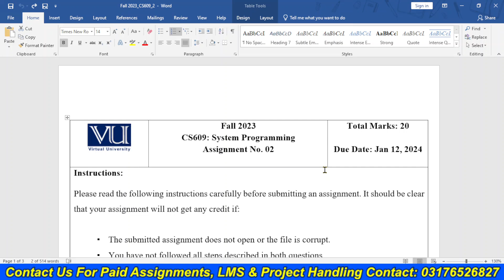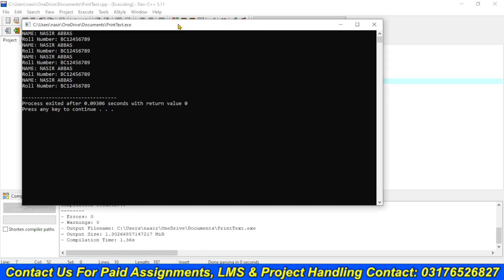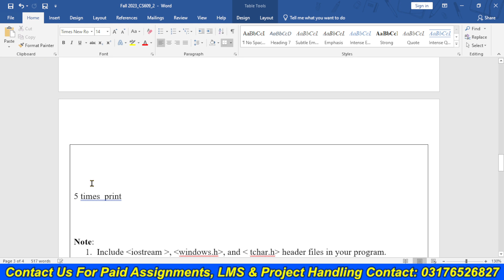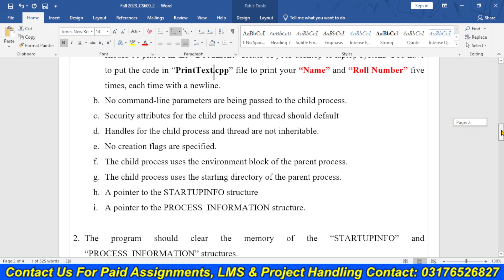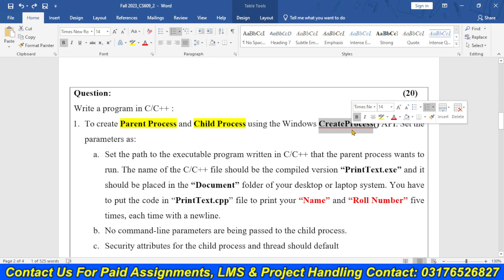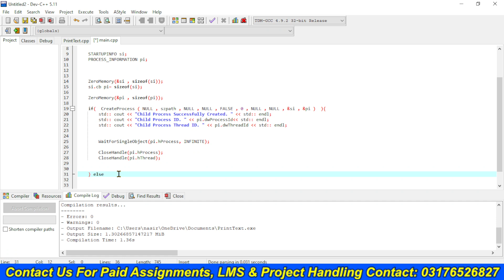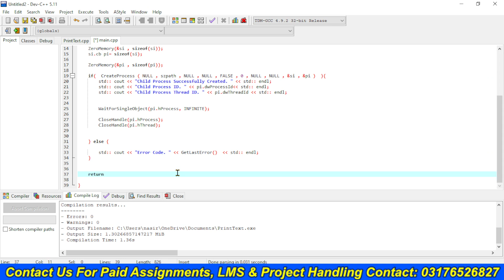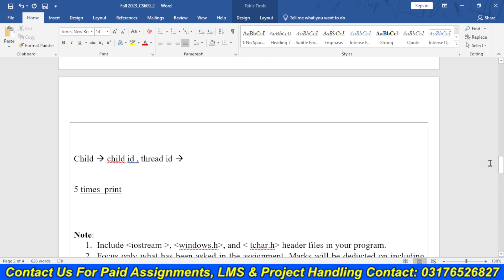CS609 Assignment 2 100% Correct Solution 2024 BY VUBWN | CS609 Assignment 2 Solution BY NASIR ABBAS